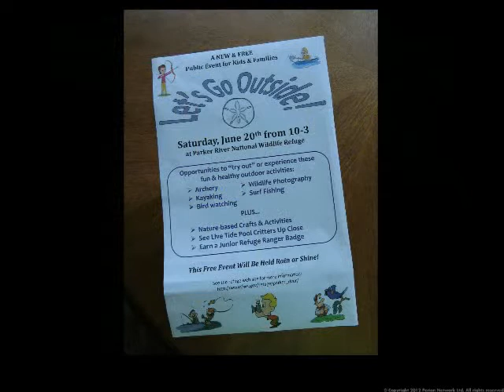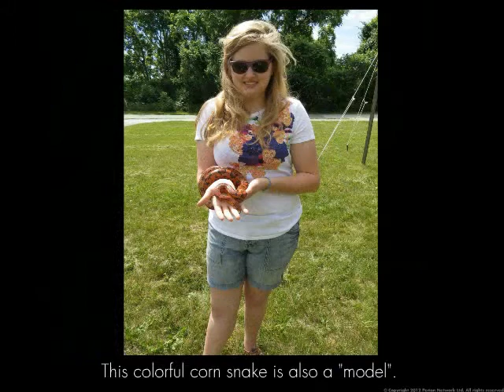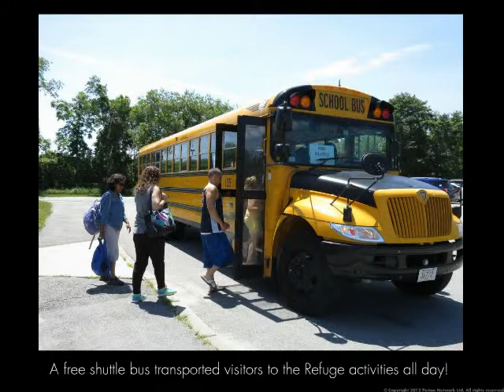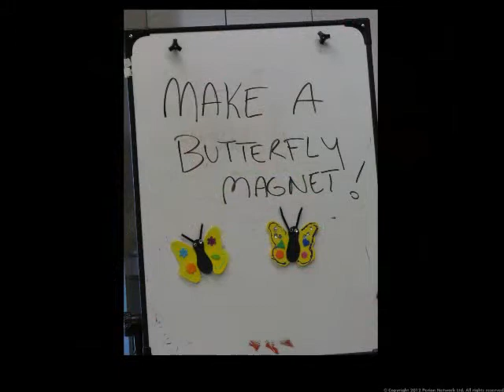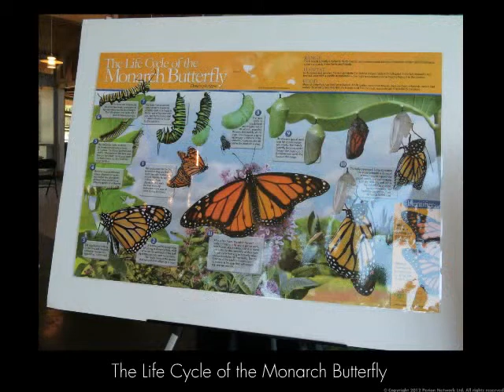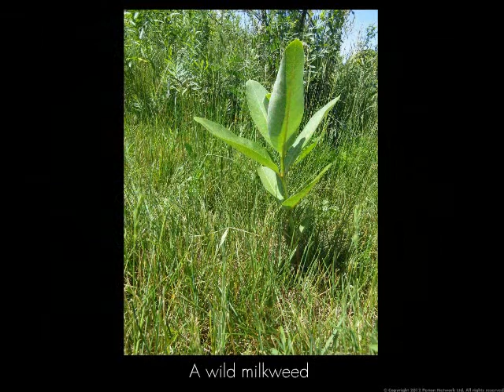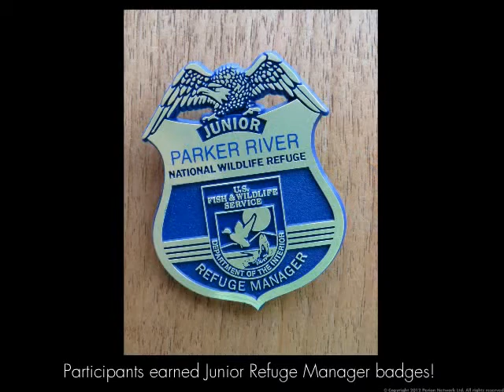Let's Go Outside!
The Parker River National Wildlife Refuge launched a free program this weekend with a straightforward message: “Let’s Go Outside.”

On Saturday June 20, 2015, from 10 a.m. to 3 p.m., outdoor activities for the whole family were offered at four locations on the refuge and included kayaking, surf fishing, archery, nature and wildlife photography, and bird-watching. A number of hands-on, nature-based crafts were also offered.   Lots of smiles from everyone who attended!